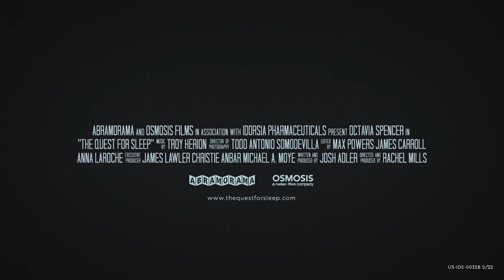The Quest for Sleep: Steve Ryan’s Battle with Insomnia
Did you know that between 50 and 70 million Americans suffer from insomnia each year and the causes are different for each one of them.

A very enlightening, educational and emotional film documentary The Quest for Sleep, is a film that follows real people whose struggles with sleep threaten to unravel their waking lives.

The film features a firsthand look at the toll insomnia has taken on one individual. Steve Ryan is with us today whose life and career as a video producer and musician have been affected by severe insomnia.

Steve’s story gives viewers a window into the real strain insomnia can have on a person's waking days.

I, myself have personally suffered with insomnia in the past, but not as severe as Steve Ryan as you will hear today.

Let’s welcome film producer by day and musician by night, and from the powerful film documentary “The Quest for Sleep”, Steve Ryan.